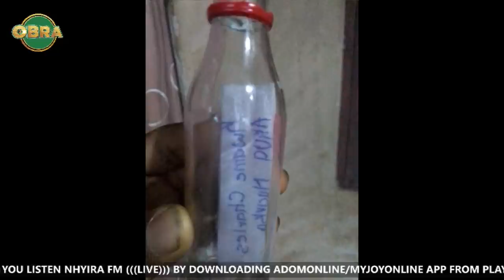"Pack out of my house!" - Fiancée | NhyiraObra 1-12-21